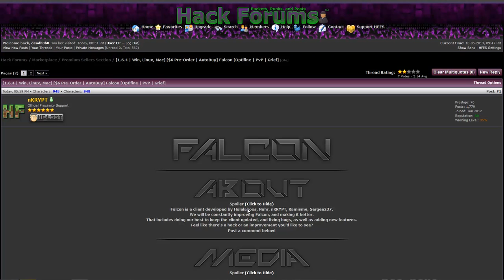Falcon Client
Made by nKRYPT